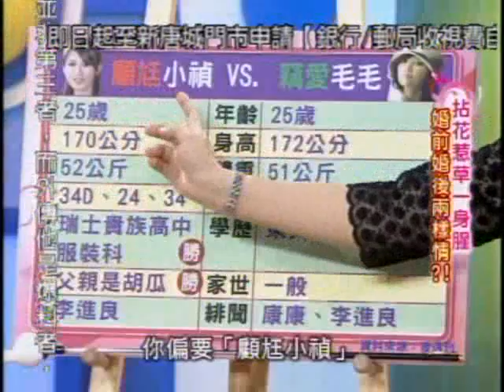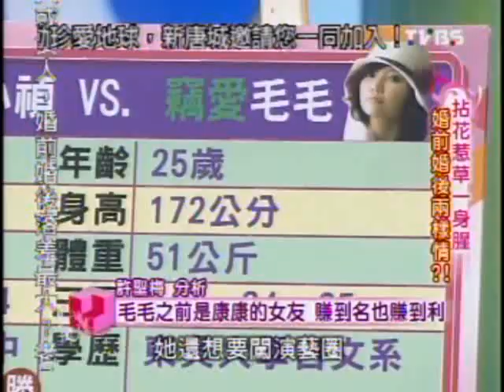國民大會：拈花惹草一身腥(3/5) 20090608